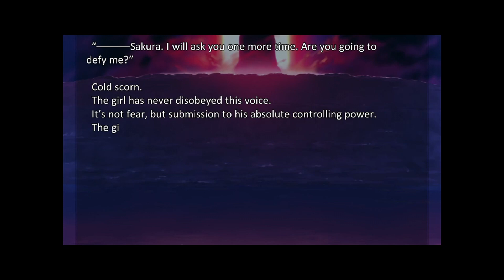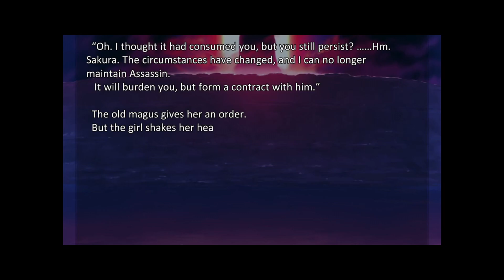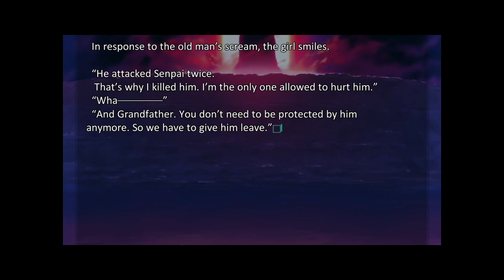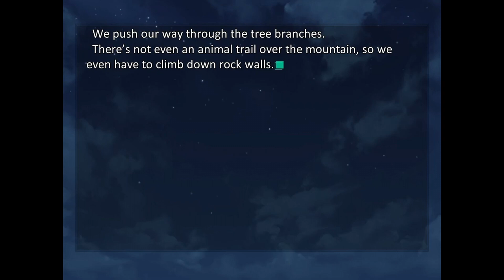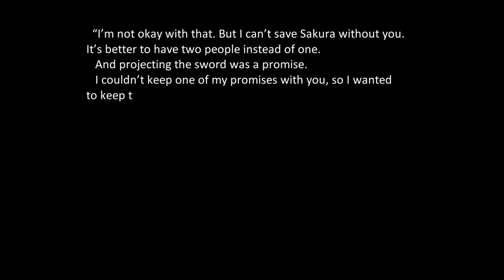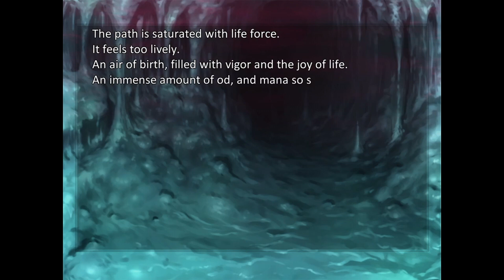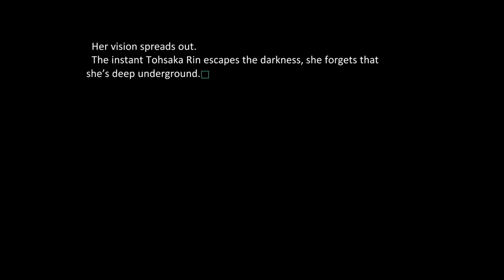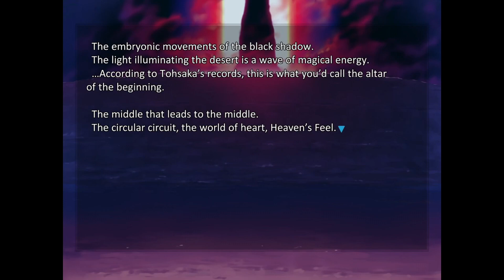Fate Stay Night HF PC part 174 - The Looming Shadow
Good riddance Zouken..